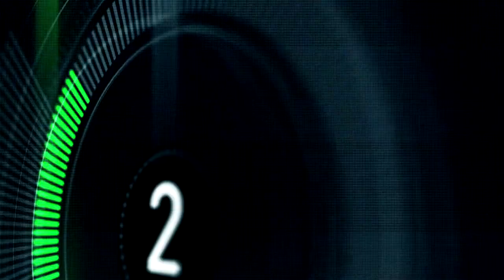Sebastian Bourdais – Up To Speed | Mobil 1 The Grid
Sebastian Bourdais gives us a full run-down of his life essentials, career ambitions and proudest moments as he gets us up to speed!